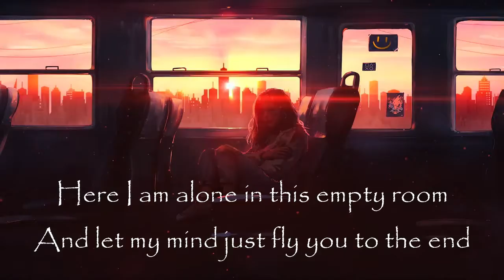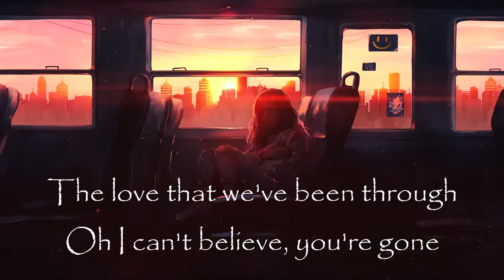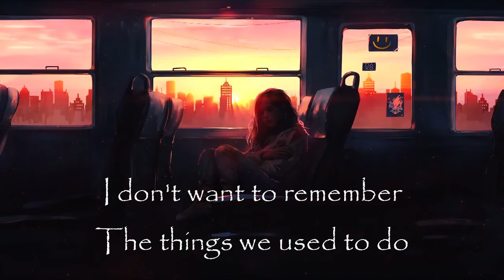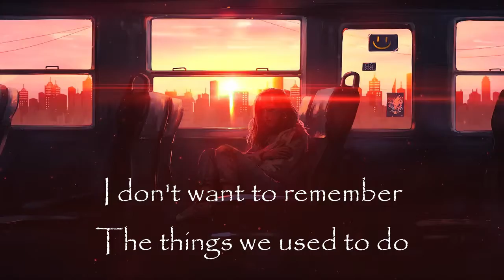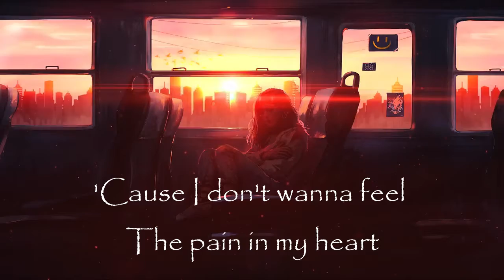Pain In My Heart - Music and Lyrics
I don't want to remember,
The things we used to do,
All the things that remind me of you.
I don't want to hear those songs,
Those songs we used to sing,
'cause I don't wanna feel the pain in my heart

-Music Piece PH-